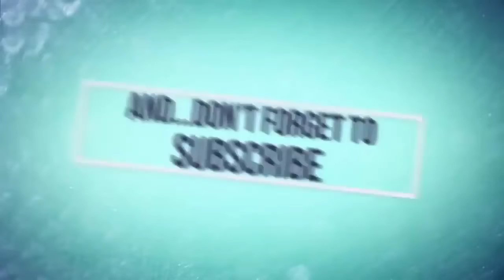మోదీ_నిర్ణయంపై_పవన్_కళ్యాణ్_కీలక_వ్యాఖ్యలు_|_Pawan_Kalyan_Comments_on_PM_Modi_#BlueOceanTvNews